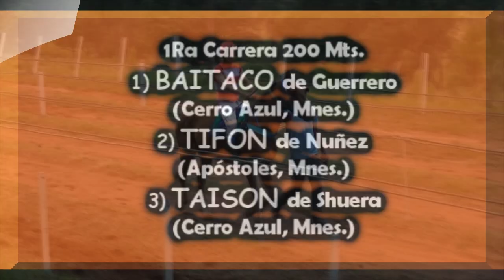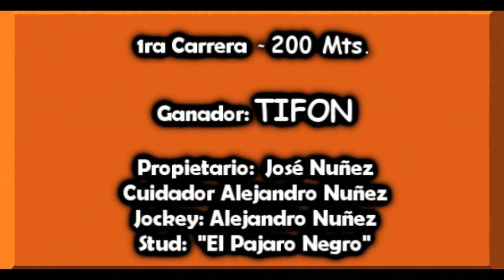TIFON - C. Hipico , Don Nicéforo, Alem. 23.12.18